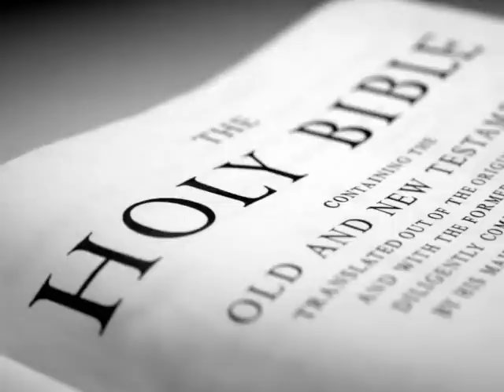The Holy Bible (KJV) _ Matthew 9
(Matthew 9:1)  And he entered into a ship, and passed over, and came into his own city.

(Matthew 9:2)  And, behold, they brought to him a man sick of the palsy, lying on a bed: and Jesus seeing their faith said unto the sick of the palsy; Son, be of good cheer; thy sins be forgiven thee.

(Matthew 9:3)  And, behold, certain of the scribes said within themselves, This man blasphemeth.

(Matthew 9:4)  And Jesus knowing their thoughts said, Wherefore think ye evil in your hearts?

(Matthew 9:5)  For whether is easier, to say, Thy sins be forgiven thee; or to say, Arise, and walk?

(Matthew 9:6)  But that ye may know that the Son of man hath power on earth to forgive sins, (then saith he to the sick of the palsy,) Arise, take up thy bed, and go unto thine house.

(Matthew 9:7)  And he arose, and departed to his house.

(Matthew 9:8)  But when the multitudes saw it, they marvelled, and glorified God, which had given such power unto men.

(Matthew 9:10)  And it came to pass, as Jesus sat at meat in the house, behold, many publicans and sinners came and sat down with him and his disciples.

(Matthew 9:11)  And when the Pharisees saw it, they said unto his disciples, Why eateth your Master with publicans and sinners?

(Matthew 9:12)  But when Jesus heard that, he said unto them, They that be whole need not a physician, but they that are sick.

(Matthew 9:14)  Then came to him the disciples of John, saying, Why do we and the Pharisees fast oft, but thy disciples fast not?

(Matthew 9:15)  And Jesus said unto them, Can the children of the bridechamber mourn, as long as the bridegroom is with them? but the days will come, when the bridegroom shall be taken from them, and then shall they fast.

(Matthew 9:16)  No man putteth a piece of new cloth unto an old garment, for that which is put in to fill it up taketh from the garment, and the rent is made worse.

(Matthew 9:17)  Neither do men put new wine into old bottles: else the bottles break, and the wine runneth out, and the bottles perish: but they put new wine into new bottles, and both are preserved.

(Matthew 9:18)  While he spake these things unto them, behold, there came a certain ruler, and worshipped him, saying, My daughter is even now dead: but come and lay thy hand upon her, and she shall live.

(Matthew 9:19)  And Jesus arose, and followed him, and so did his disciples.

(Matthew 9:20)  And, behold, a woman, which was diseased with an issue of blood twelve years, came behind him, and touched the hem of his garment:

(Matthew 9:21)  For she said within herself, If I may but touch his garment, I shall be whole.

(Matthew 9:22)  But Jesus turned him about, and when he saw her, he said, Daughter, be of good comfort; thy faith hath made thee whole. And the woman was made whole from that hour.

(Matthew 9:23)  And when Jesus came into the ruler's house, and saw the minstrels and the people making a noise,